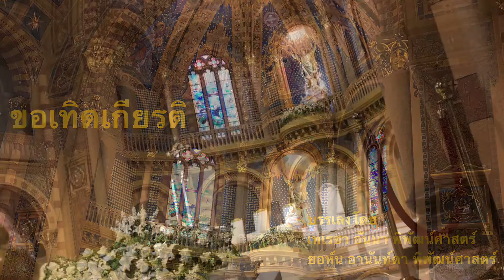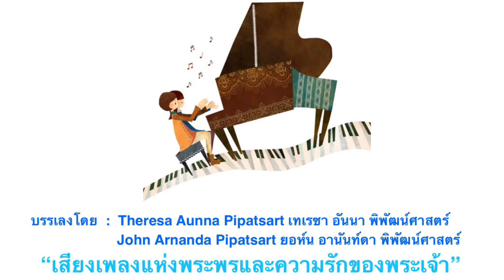ขอเทิดเกียรติ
บรรเลงโดย
เทเรซา อันนา พิพัฒน์ศาสตร์
Theresa Aunna Pipatsart
ยอห์น อานันท์ดา พิพัฒน์ศาสตร์
John Arnanda Pipatsart